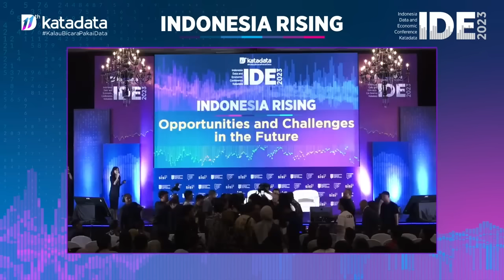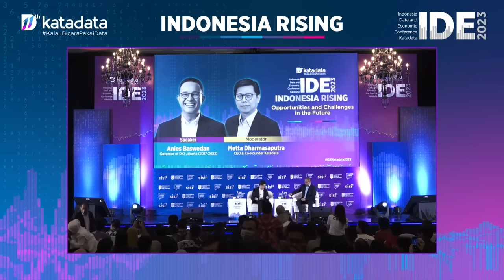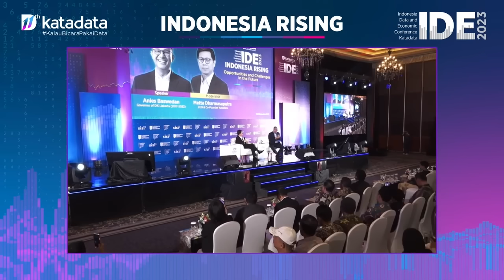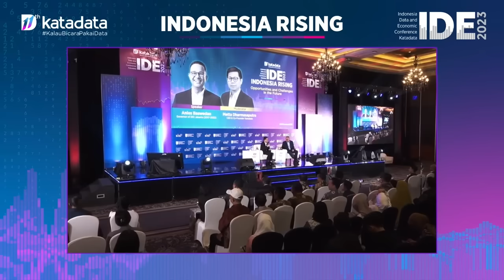Anies Baswedan: Indonesia Harus Jadi Pemain Utama di Dunia | SESI 10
Bakal calon presiden Anies Baswedan yakin bahwa Indonesia adalah negara besar. Oleh karena itu, menurutnya kita harus jadi pemain utama di kawasan Asia bahkan dunia.